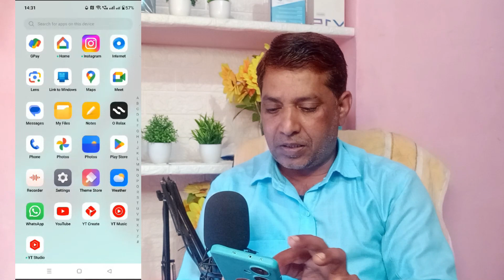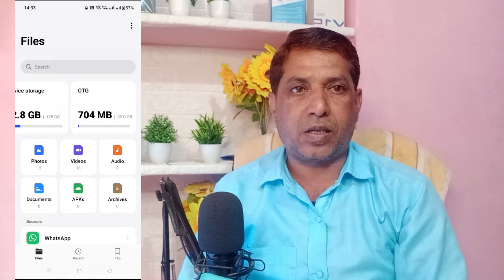Pen drive Ko Mobile Se Connect Kaise Kare | Mobile Me Pen drive Kaise Lagaye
About This Video: दोस्तों ऊपर दिए गए वीडियो मैंने आपको बताया है Mobile Se Pendrive Connect Kaise Kare | Mobile Me Pen drive Kaise Lagaye यदि यह विडियो आपके लिए मदद कर रहा है तो विडियो को लाइक करें और चैनल को सब्सक्राइब करें, हमारे हर विडियो की सूचना पाने के के लिए |

Mobile Se Pendrive Connect Kaise Kare
Phone Se Pendrive Connect Kaise Kare
Mobile Phone Se Pendrive Connect Kaise Kare
Mobile Me Pen drive Kaise Lagaye
Phone Me Pen drive Kaise Lagaye
pendrive ko mobile se kaise connect kare
mobile mein pen drive Kaise chalayen
mobile me pen drive Kaise chalaye
Pen drive Ko Mobile Se Connect Kaise Kare
mobile se pendrive me data kaise transfer kare
c type mobile me pendrive kaise chalaye